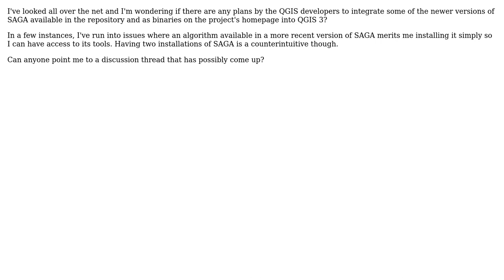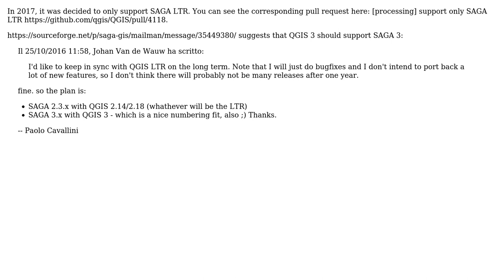GIS: QGIS 3 and SAGA 3.0+ Integration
With thanks & praise to God, and with thanks to the many people who have made this project possible! | Content (except music & images) licensed under CC BY-SA | Music | Images & others | With thanks to user underdark user Trevor J. Smith user Taras and the Stack Exchange Network Trademarks are property of their respective owners. You are responsible for your own actions.